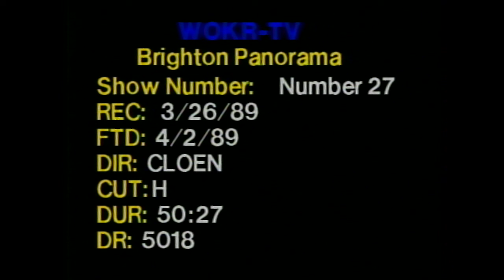ARCHIVE: Bowler rolls 300 game on "TV Rolloffs" (1989)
"TV Rolloffs" was a successor to the popular "Bowling for Dollars" on Channel 13. During an episode recorded March 26, 1989 (aired April 2, 1989), bowler Sylvester Sampson rolled a 300 game. Ron DeFrance and Mickey Zollo called the action.